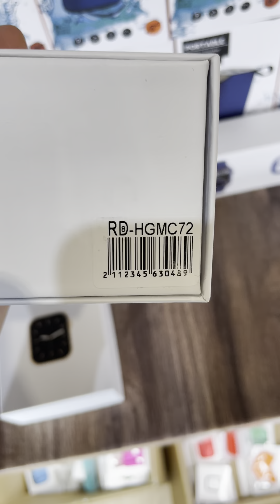Отличие MC72 PRO от W26+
Наш инстаграм : Timenow_Almaty_Podarok